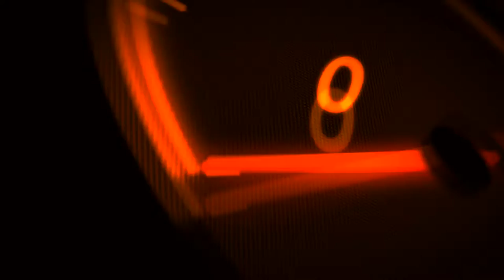CARtoons Magazine Intro CARtoonsmag.com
CARtoons Magazine. Established in 1959, Re-established in 2015. CARtoonsmag.com